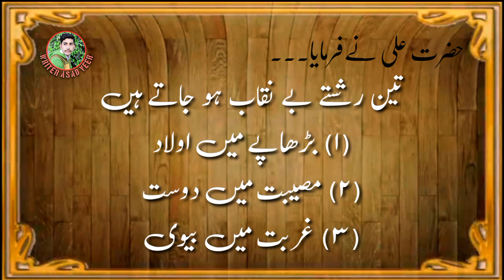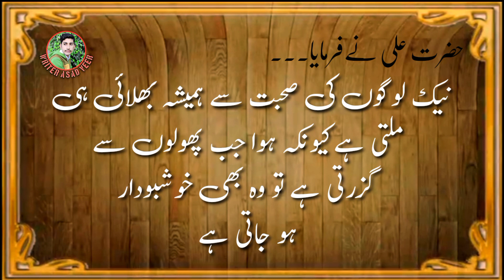Episode 2 حضرت علی کے ایسے فرمان جوآپ اپنی زندگی میں فائدہ حاصل کر سکتے ہیں: حضرت علی کے مختلف فرمان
Add description...
Un urdu...
حضرت علی کے ایسے فرمان جو آپ اپنی زندگی میں فائدہ حاصل کر سکتے ہیں: حضرت علی کے مختلف فرمان :
Un English...
Sayings of Hazrat Ali that you can benefit from in your life: Different sayings of Hazrat Ali: Sayings of Hazrat Ali that you can benefit from in your life: Different sayings of Hazrat Ali:
About video...
As video me mene ye betaya he ke ap log sare zendge faeda hasel Kar sakte he Q ke hazrat Ali ka har farman faeda deta he as video me mene hazrat Ali ke mukhtalif farman bayan Kaya he.
Add tigs...
Hazrat ali ke mukhtalif farman,
AsadVoice,
WriterAsadVeer,